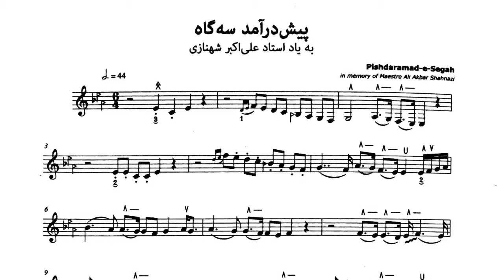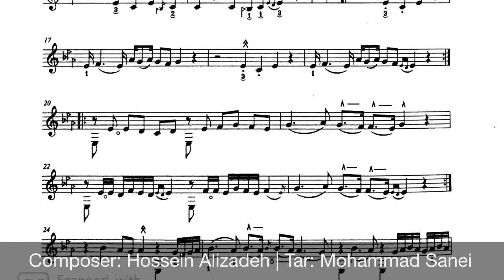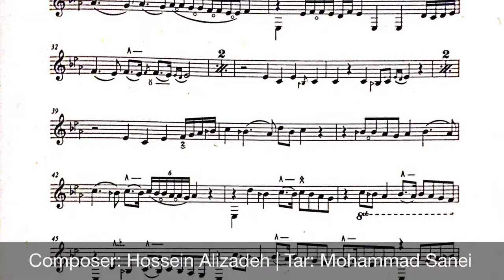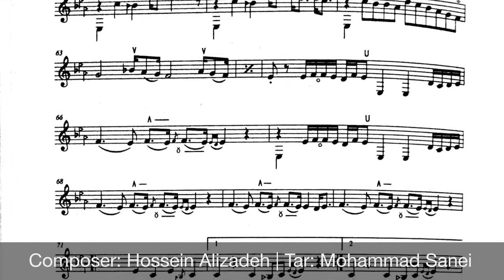Pishdaramad-e Segah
Ten Pieces For Tar 5
Composer: Hossein Alizadeh
Tar: Mohammad Sanei
پیش‌درآمد سه‌گاه
ده قطعه برای تار ۵
آهنگساز: حسین علیزاده
تار: محمد صانعی